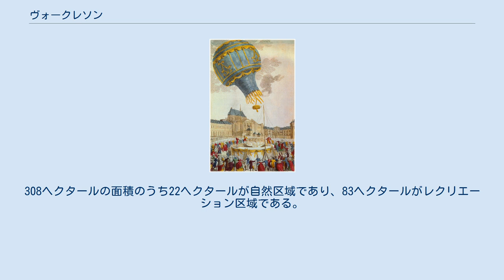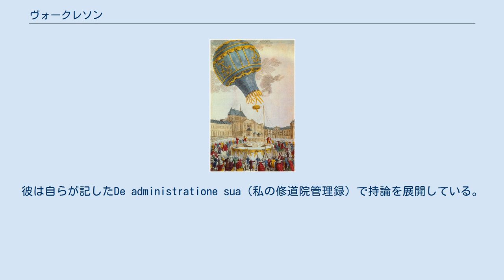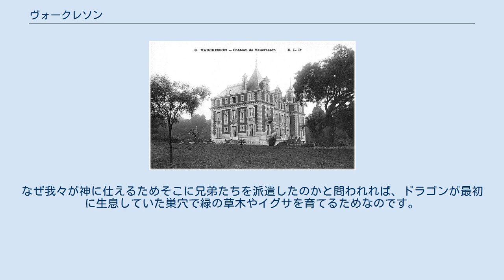ヴォークレソン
ヴォークレソン （Vaucresson）は、フランス、イル＝ド＝フランス地域圏、オー＝ド＝セーヌ県のコミューン。
 ヴォークレソンはパリの西、ポルト・ド・サン・クルーから約7km、ヴェルサイユとサン＝クルーの中間にある。
ヴォークレソンは『緑の町』（ville verte）の名に値する。
308ヘクタールの面積のうち22ヘクタールが自然区域であり、83ヘクタールがレクリエーション区域である。
30ヘクタール以上が森林と分類され保護されている。
標高は132mから178mの間である。
 1145年、町の名はラテン語のValle Crisonisとして記されている。
王国の大臣かつサン＝ドニ修道院の上級聖職者という聖俗の第一人者である、院長シュジェールの影響を受けた。
彼は強盗のはびこる土地を修道院の領域として確保しようとし、周りの土地を修道士たちの手で開墾した。
彼らは教会と住居を建てた。
数々の優遇措置がとられたことから、最初の年に約60人がこの土地に入植した。
 熱気球の飛行 サン＝ドニ修道院院長シュジェールが、1145年に村をつくった。
彼は自らが記したDe administratione sua（私の修道院管理録）で持論を展開している。
 『我々はヴォークレソンの町をつくりました。
我々は鋤で荒地を開墾し、教会や住宅を建てています。
この地は確かに強盗の巣のようで2マイル以上荒れ果てていました。
我々の教会とは関係がなく、森に近いため強盗や浮浪者に都合が良かった土地です。
なぜ我々が神に仕えるためそこに兄弟たちを派遣したのかと問われれば、ドラゴンが最初に生息していた巣穴で緑の草木やイグサを育てるためなのです。
』 フォーズ・ルポスの森との境界に近いヴォークレソンでは、1783年9月19日、3頭の動物を乗せた最初の熱気球デモンストレーション飛行が、ヴェルサイユのパレードの一部として行われ、成功した。
 参照元:1999年までEHESS、2000年以降INSEE 2010年1月1日時点でヴォークレソンはどの自治体とも姉妹都市協定を結んでいない。